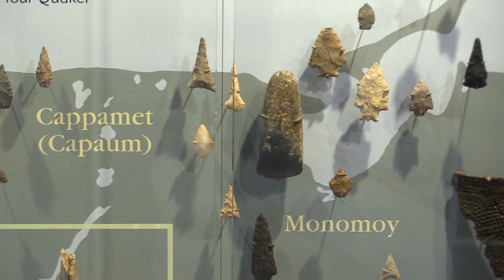NFF Teen View 2021: The History of The Nantucket Whaling Museum by Shadia Sabrah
Miranda Dale, Manager of Visitor Operations, tells us about the Nantucket Whaling Museum and how it came to be.